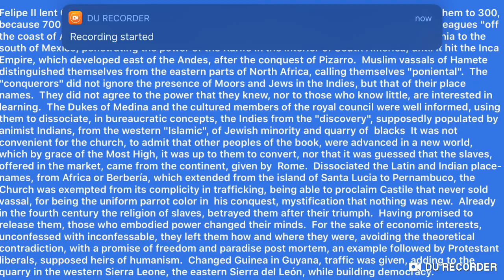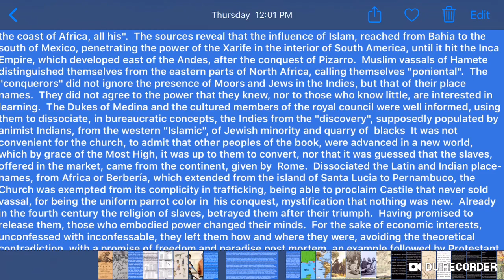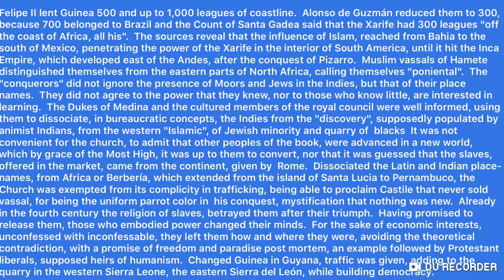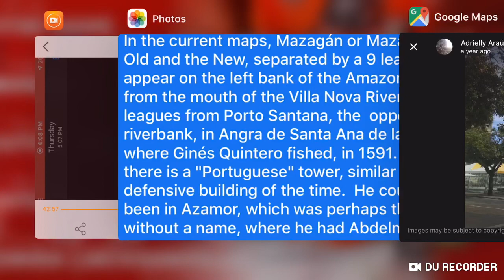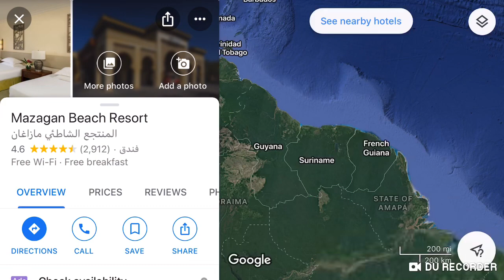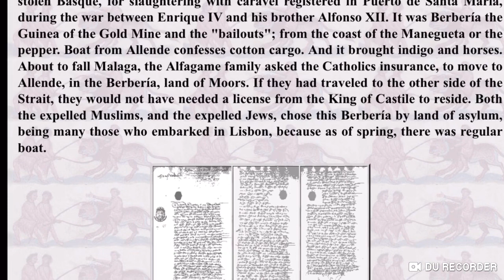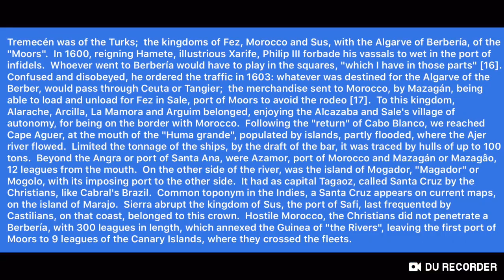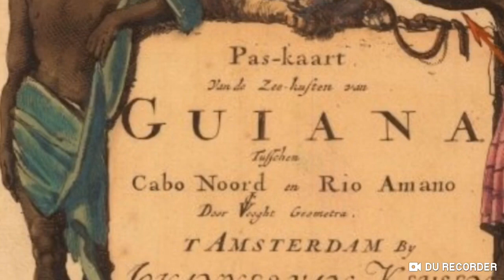The investigation of Esteban El Moro De Azamor and the old “Morocco” part II